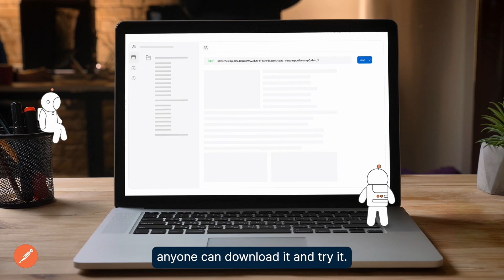Postman Accelerates Processes for Amadeus - Case Study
Check out how Postman reduced ticket resolution time to 5 minutes and API call time to 3 minutes for Amadeus for Developers.